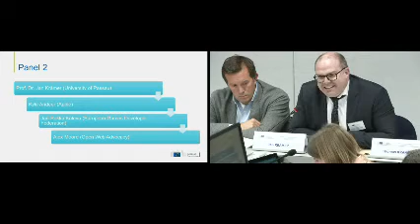E Foundation(/e/OS) asks EC: will the DMA help make the Android ecosystem more open and competitive?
At a Digital Markets Act (DMA) stakeholder workshop on the topic of “App store related provisions” organized by the European Commission (EC) on Feb, 6th 2023, E Foundation representative Rik Viergever asked how the DMA will help improve the interoperability between different mobile phone operating systems based on the Android Open Source Project (AOSP). Google currently has a dominant market position in this ecosystem. Their use of proprietary services on top of AOSP makes it challenging for other operating systems (OS) that are built on AOSP, like /e/OS, to successfully make their OS compatible with all 5 million Android Apps.

Prof. Dr. Jan Krämer answers that “equivalence of inputs” is an important component of the DMA. He explains that articles 6.7 and 13 of the DMA apply for this issue, which prescribe interoperability requirements for “gatekeepers”.

Gatekeepers in the DMA are large organizations like Google who are currently dominant market parties in a software system. We hope that the European Commission will implement the DMA soon so that there will be better interoperability between AOSP-based operating systems like Google’s Android and /e/OS.

Have you checked out /e/OS yet? We make /e/OS, Murena cloud, and we sell Murena phones: smartphones with /e/OS and ecloud pre-installed.